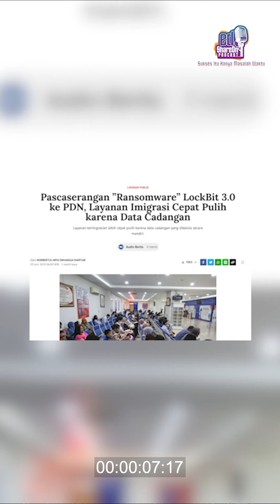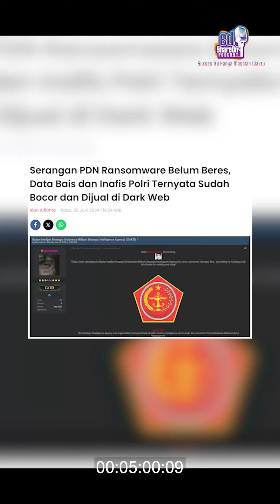Roy Suryo Sayangkan, Pakar IT Indonesia Tidak Dilibatkan Dalam Proyek PDN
Pakar telematika Roy Suryo yang juga pernah menjadi anggota Komisi I DPR RI periode 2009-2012 menilai, sebenarnya proyek Pusat Data Nasional (PDN) adalah sistem pemerintah yang bagus untuk pemusatan data. Namun ia menyayangkan, banyak pakar IT di Indonesia yang tidak dilibatkan dalam proyek tersebut. Kepada Eddy Wijaya di program EdShareOn, Eddy Sharing and Discussion, Roy Suryo juga berharap agar pemerintah benar-benar memandang permasalahan peretasan Pusat Data Nasional Sementara (PDNS) 2 di Surabaya sebagai hal yang sangat penting. Simak wawancara lengkapnya berikut ini.